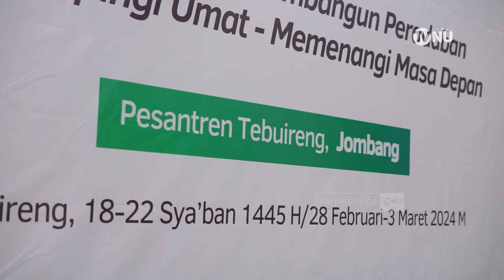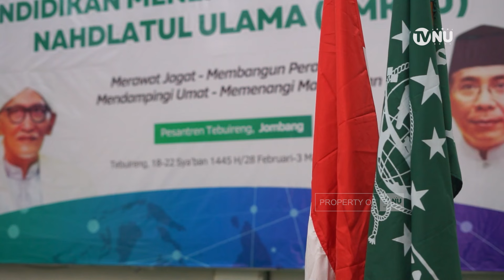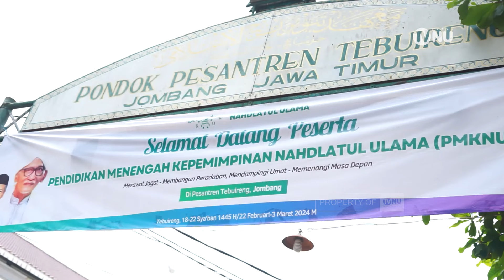Resmi Dibuka, PMKNU Jombang Jadi Kaderisasi Angakatan Pertama Tahun 2024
Pengurus Besar Nahdlatul Ulama kembali menggelar Pendidikan Menengah Kepemimpinan Nahdlatul Ulama atau PMKNU di Pondok Pesantren Tebuireng, Jombang, Jawa Timur. Kegiatan yang akan dilangsungkan dari tanggal 28 Februari hingga 3 Maret 2024 tersebut secara resmi dibuka oleh Ketua PBNU KH. Miftah Faqih didamping oleh Ketua PBNU H. Muhammad Faesal serta Penjabat Ketua PWNU Jawa Timur sekaligus Pengasuh Pesantren Tebuireng KH. Abdul Hakim Mahfudz atau Gus Kikin.